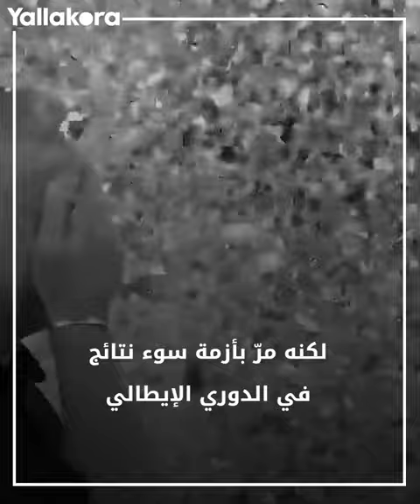دفعته لوصف صحفي بالغباء.. لعنة الموسم الثالث تواصل مطاردة مورينيو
عادت لعنة الموسم الثالث لتطارد المدرب البرتغالي جوزيه مورينيو بعد إقالته من تدريب روما الإيطالي.